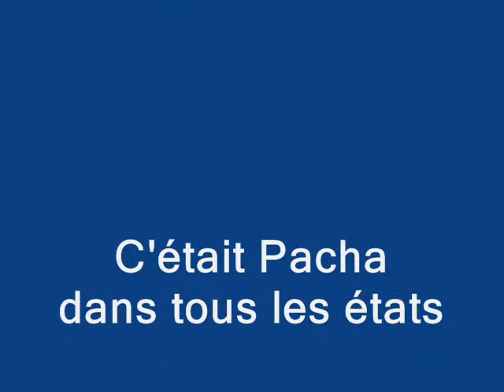Pacha le coton de tuléar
un petit chien bien gentil